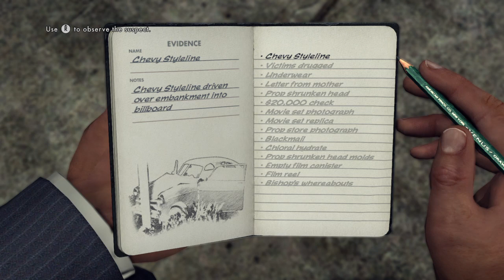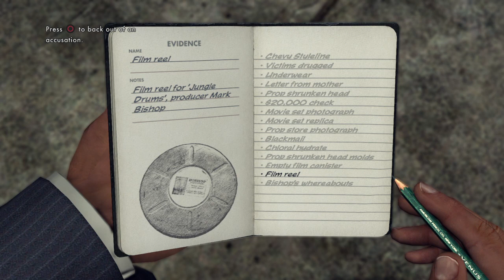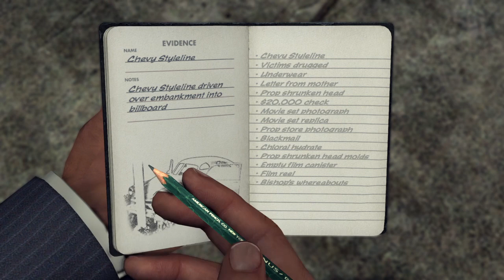L.A. Noire case 9